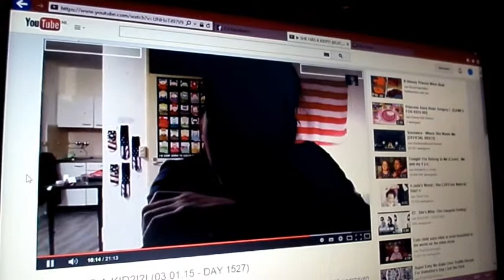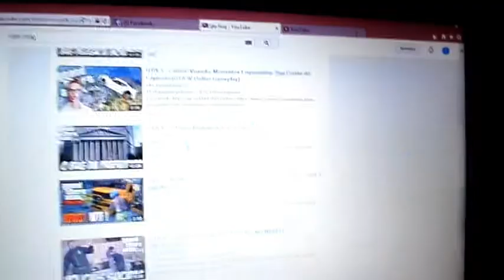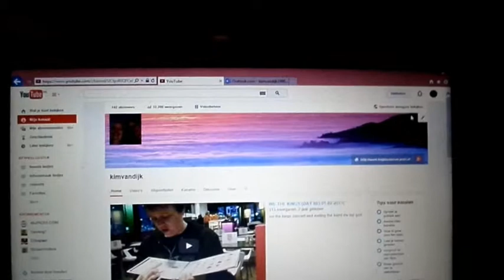I LOVE YOUTUBE